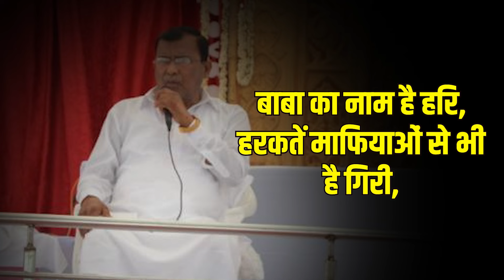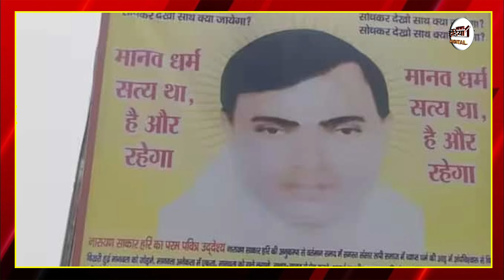Hathras Satsang Accident : क्या है हाथरस कांड और अखिलेश कनेक्शन ? । Hathras Tragedy । Hathras Horror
Airtel - 350,
Netvision - 219,
RCN - 403,
UCN-223
Alisha Digital- 285
HDS- 127

We are also available on:
MX Player
JIO TV